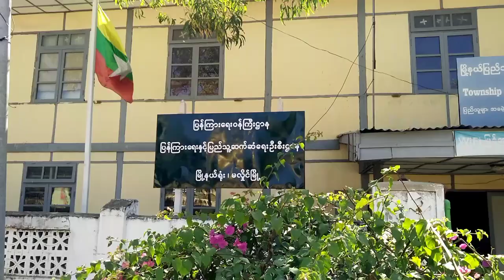မလှိုင်မြို့ မြို့သစ်အ.ထ.ကကျောင်း၌ လူငယ်စကားဝိုင်း ကျင်းပ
မလှိုင် ဇူလိုင် ၂၃
အောင်ဌေး(မလှိုင်)